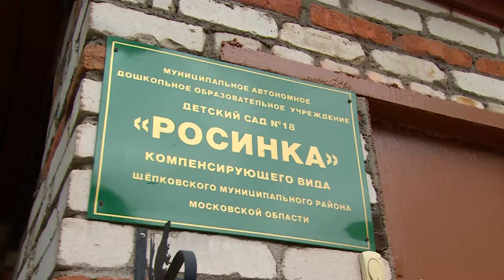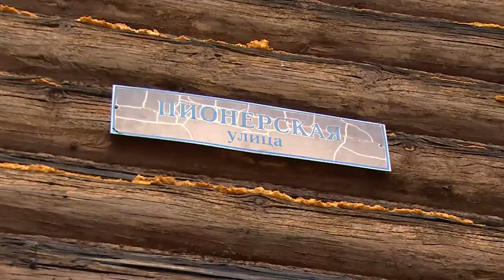Выездное совещание Главы района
Строящиеся социальные объекты и зоны общественного притяжения находятся на постоянном контроле районных властей. Но порой не меньшего внимания заслуживают и действующие учреждения.